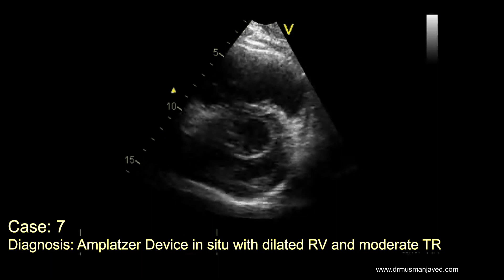Case 7: Echocardiography Spot Diagnosis Case Series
Try to diagnose the case on the basis of echocardiography clips shown in the start of the video. Spot diagnosis is given in the second half of video with recap of echo clip so you can relate it well.

Case 7: FINDINGS & DIAGNOSIS:
Amplatzer device in situ is shown in apical four chamber view. Dilated Right ventricle (RV) with moderate Tricuspid regurgitation is also seen.